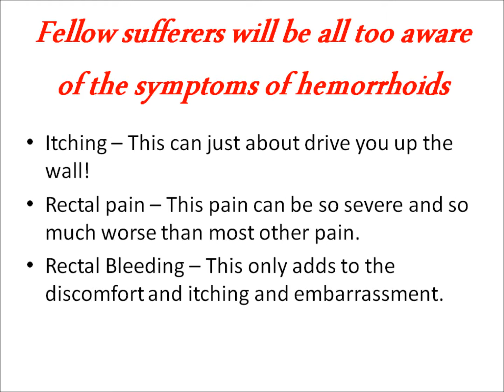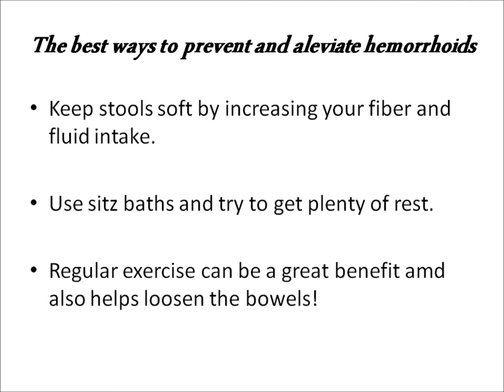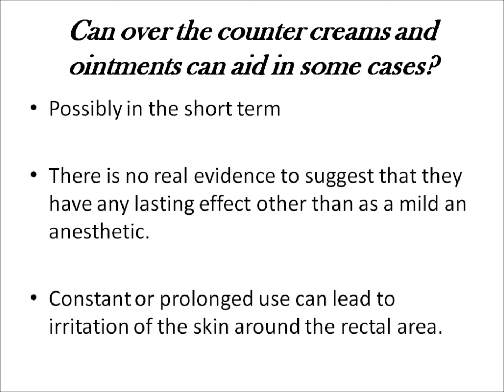Buy Venapro | Venapro Review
if you are one of the many customers looking for a permanent solution to hemorrhoids but are too shy or discreet to ask, then fix your sights to Venapro. When you buy Venapro you are treating your body to one of the best solutions to hemorrhoids without the baneful side effects that other medications are known for.